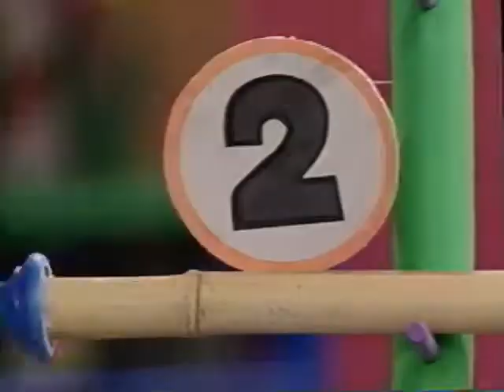Fun & Games (All Versions) Part 280